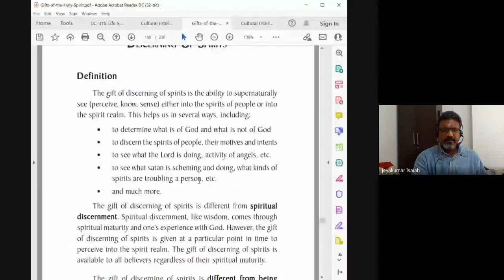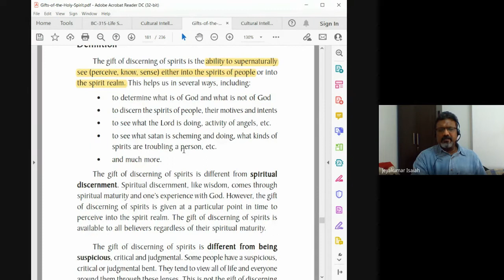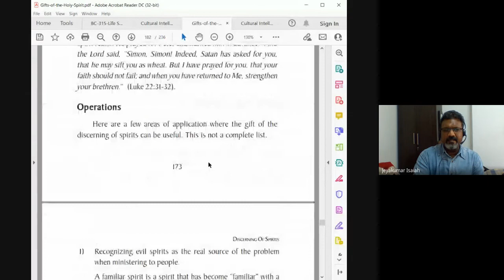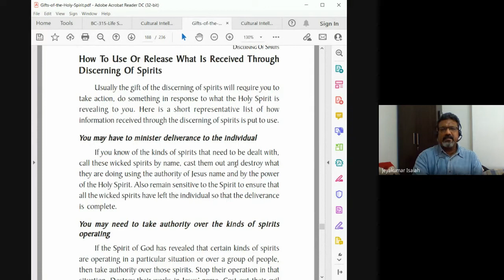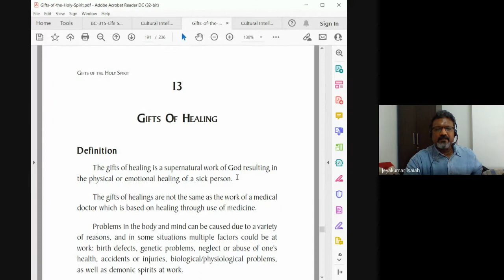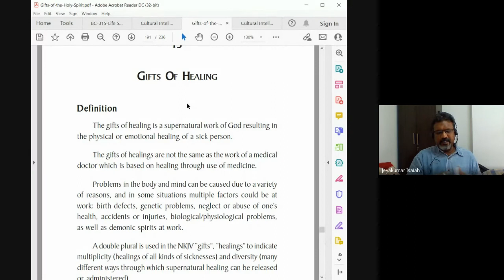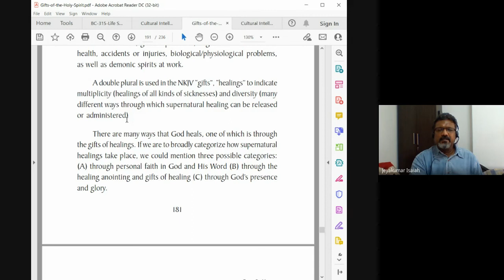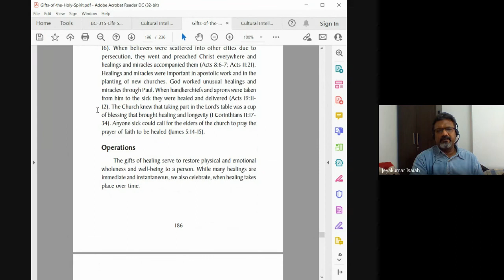The Holy Spirit | Lecture 28 : BC108-HS-20211104